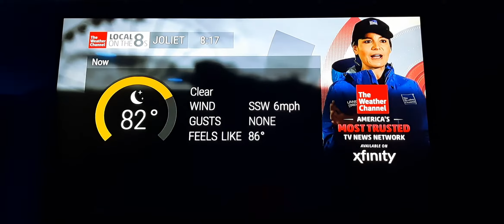TWC Local on the 8s - 8/26/2020 8:18pm CDT | Red Mode for Hurricane Laura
The Weather Channel has gone into full red mode ahead of Laura's landfall, however no red logo in present on the LDL but certain graphics and Local on the 8s have gone into red mode.

// LINKS //

If you want to do Local on the 8s Emulations for yourself, here is the link to the emulator!

Don't forget to check the community posts for extra content, news, schedules, updates, and more!